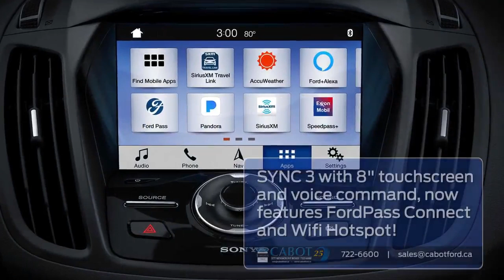Thanks for being part of the Cabot family, Jill!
Welcome to yet another new Cabot customer! Jill Duggan was looking for an SUV, and took a look at Cabot. Our sales ace Scott Rogers listened carefully to what Jill wanted, and helped her explore every possibility. Jill liked the look of this 2018 Escape SE with the Sport Appearance package, and hey, how could she not?

The Escapes are loved for their comfort handling, and style, and their awesome features and options. The Titanium's leather-wrapped, heated steering wheel is perfect for driving in Newfoundland winters. SYNC 3 with 8" touchscreen and voice command, now features FordPass Connect and Wifi Hotspot! The available Panoramic Vista Roof has a large panel that opens and a fixed rear skylight. And the second-row seats fold down to give amazing amounts of cargo space!

Thank you for joining the Cabot family, Jill. We are absolutely thrilled to have you with us!

For more information, drop by your authorized Ford dealership, as well as your only authorized Lincoln dealership in the province, at 177 Kenmount Road in St. John's, Newfoundland and Labrador (NL)